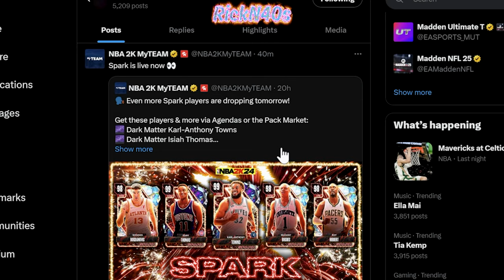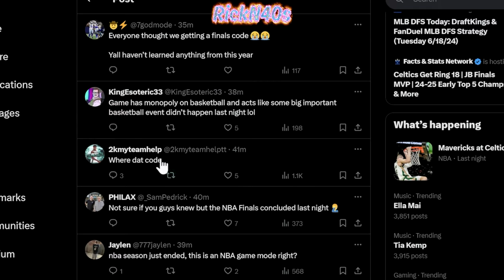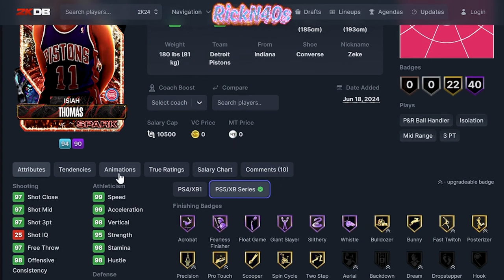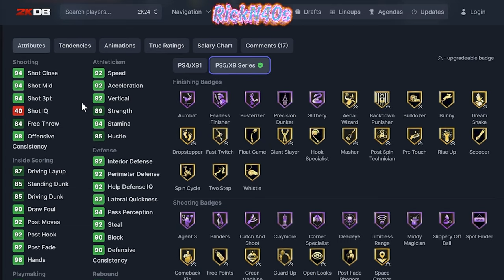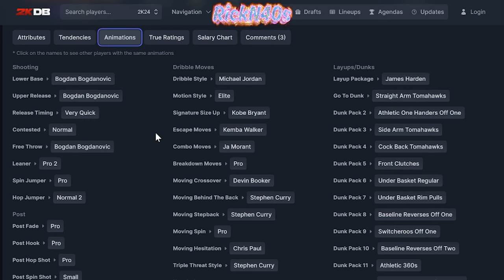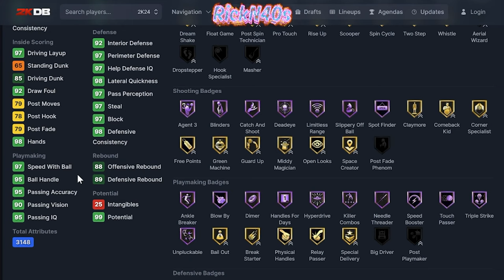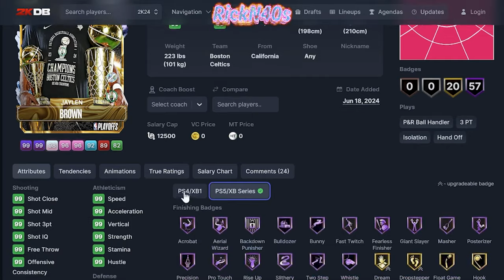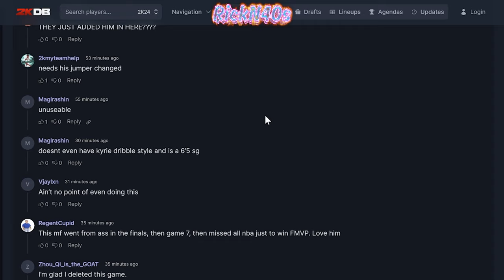Free 100 Overall Finals MVP Agendas Update NBA 2k24 MyTeam